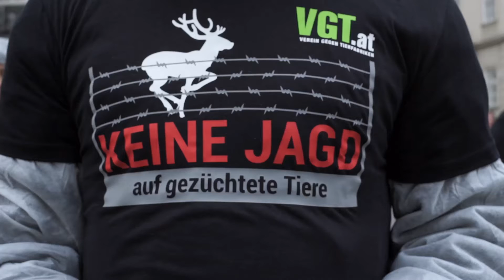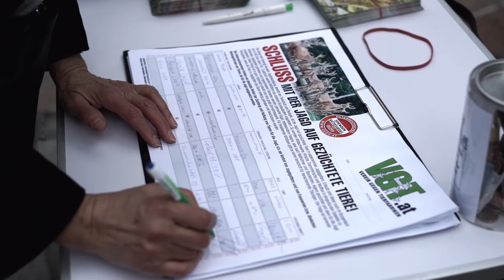VGT Mahnwache Jagd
VGT fordert bei großer Mahnwache am Wiener Stefansplatz ein absolutes Verbot der Züchtung von Vögeln für die Jagd – berührende Mahnwache mit 50 TierschützerInnen.

Die Jagdsaison auf gezüchtete Vögel ist zuende, die Opfer blieben zurück. Etwa 60.000 Fasane, 2.000 Rebhühner und 10.000 Enten sind österreichweit aus Brütereien mit Tiertransporten in die Jagdreviere gebracht worden. Und das ist im ganzen Land völlig legal. Heute hielten am Wiener Stefansplatz 50 TierschützerInnen 50 Opfer dieser Feudaljagd in den Armen, um in deren Namen die Gesellschaft anzuklagen. Wieso wird es zugelassen, dass man Tiere in dieser Form auf reine Schießbudenfiguren reduziert? Aus der Massentierhaltung vor die wartenden Schützen, ohne jeden Respekt, ohne jede Wertschätzung. Ein Leben für den infantilen Spaß einiger weniger Personen, die kein Mitgefühl haben, dafür zu viel Geld und freie Zeit, um diese perverse Jagdform zu betreiben. Der VGT fordert ein bundesweites Verbot des Aussetzens gezüchteter Vögel für die Jagd.